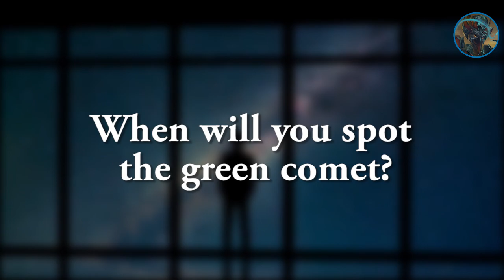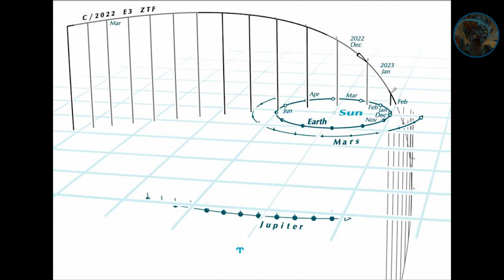After 50,000 Years Rare Comet Returns To Earth || Comet C/2022 E3 (ZTF)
On Feb. 1, a bright-green comet named C/2022 E3 (ZTF) will make a close approach to Earth for the first time in 50,000 years. If you miss it now, you'll never see it again. It orbits the sun once every 50,000 years.